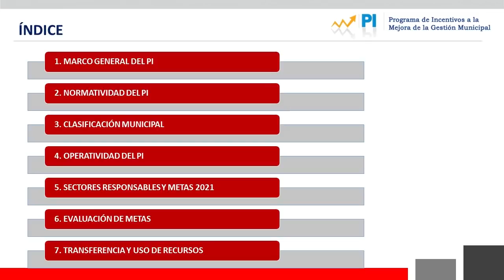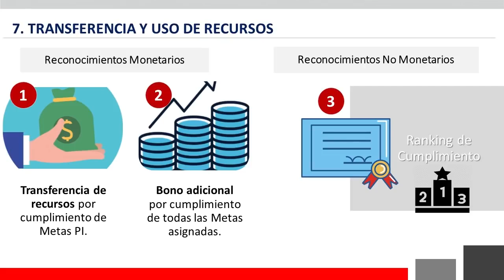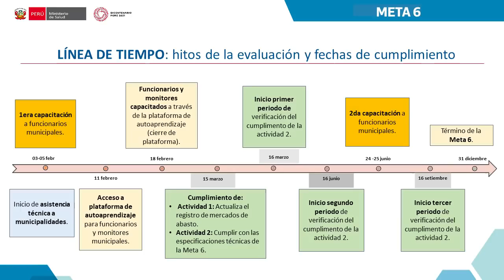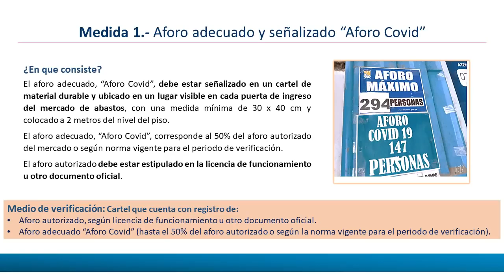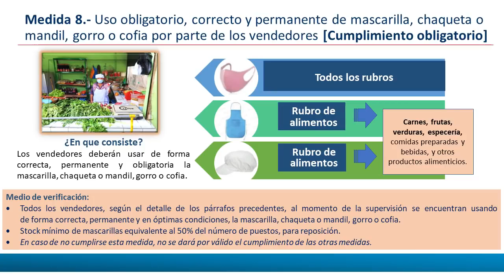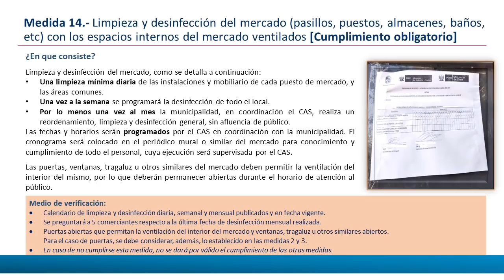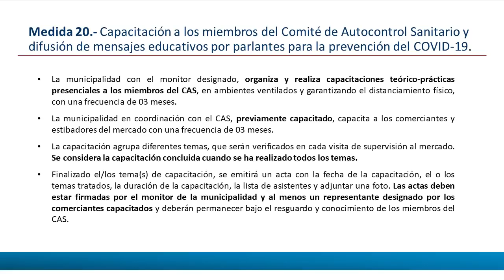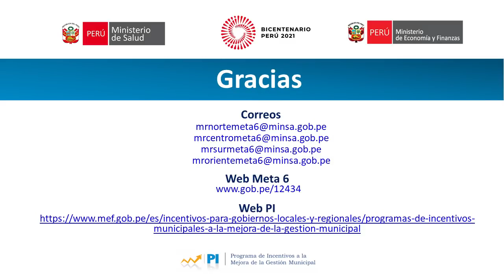DGPP: PI 2021 - Meta 6: Mercados de abastos para prevención y contención del COVID-19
Capacitación publicada en el canal de YouTube del MEF el 27 de agosto de 2021.